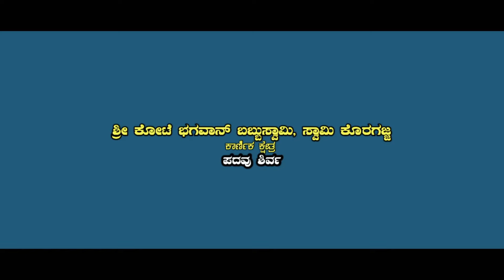ಶಿರ್ವದ ಕಾರ್ಣಿಕದ ಕೋಟೆ ಬಬ್ಬುಸ್ವಾಮಿ || Shirvada Karnikada Kote Babbu Swami ||Tulu Devotional Song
SHIRVA CREATION presents

*ಶಿರ್ವದ ಕಾರ್ಣಿಕದ ಕೋಟೆ ಬಬ್ಬುಸ್ವಾಮಿ*   ತುಳು ಭಕ್ತಿಗೀತೆ...

Producer : *ಯಶವ೦ತ್  ಶಿರ್ವ*

Singers : *ರಾಜೇಶ್ ಮುಡಿಪು* & *ಚೈತ್ರ ಕಲ್ಲಡ್ಕ*

Lyrics : *ಸೌಮ್ಯ ರಾಜೇಶ್ ಶೆಟ್ಟಿ*

Poster & Editing : *ಗುರುರಾಜ್ ಪದ್ಮಶಾಲಿ*

Mixing & Mastering : ಶಮೀರ್ ಮುಡಿಪು